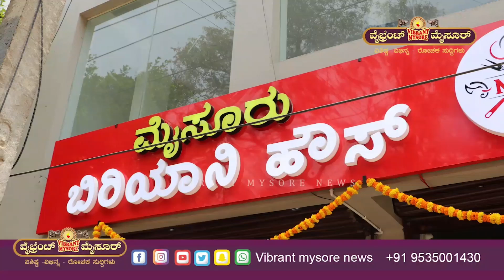ಮೈಸೂರು ಬಿರಿಯಾನಿ ಹೌಸ್. ಪ್ರಾರಂಬೊತ್ಸವ. ಕೇವಲ 89 ರೂಗಳಿಗೆ ಬಿರಿಯಾನಿ